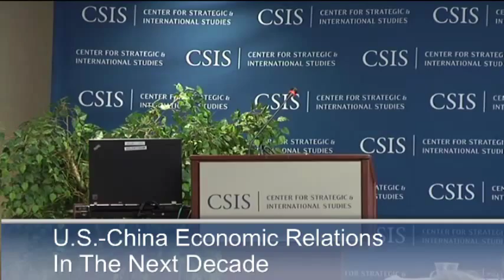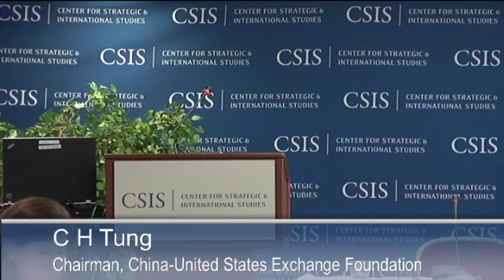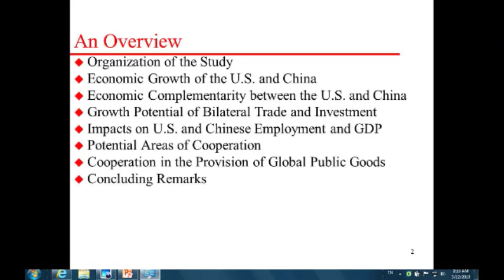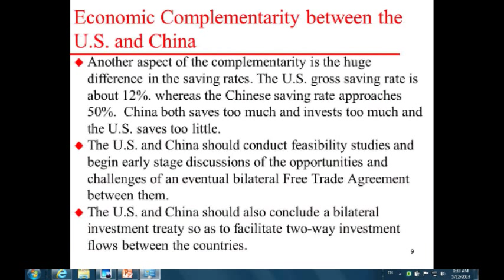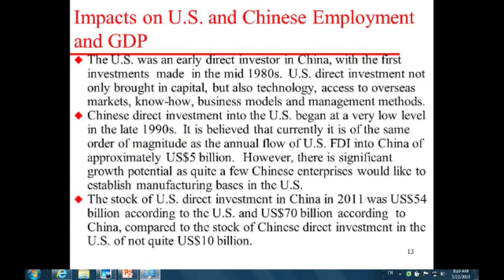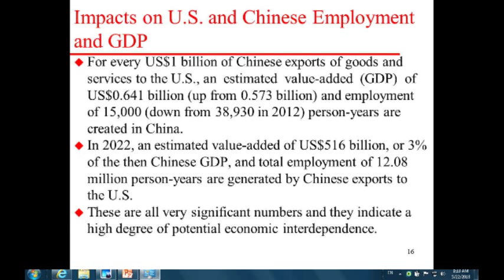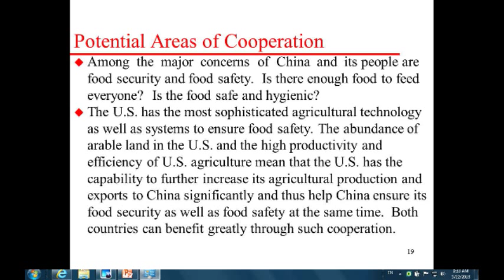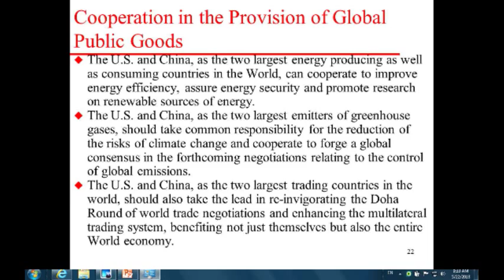U.S.-China Economic Relations in the Next Decade Part1: Presentations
Welcoming Remarks
Matthew P. Goodman
William E. Simon Chair in Polititcal Economy, CSIS
9:05-9:15    Opening Remarks
C H Tung
Chairman, China-United States Exchange Foundation
Former Chief Executive of Hong Kong
9:15-10:00 Presentations
Lawrence J. Lau
Professor of Economics, The Chinese University of Hong Kong
Professor Emeritus, Stanford University
Michael Spence
Professor of Economics, Stern School of Business, New York University
Recipient of the Nobel Prize in Economics (2001)
Wang Chunzheng
Executive Vice-Chairman, China Center for International Economic Exchanges
Former Director, Economic and Financial Leading Group, CPC